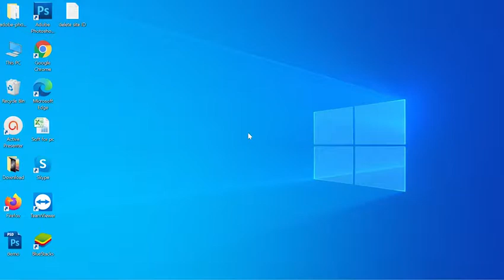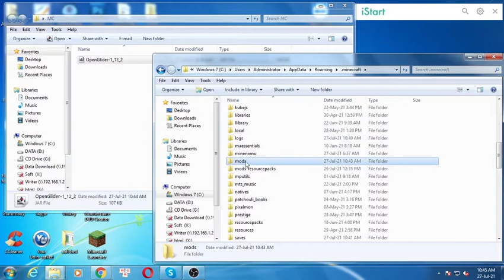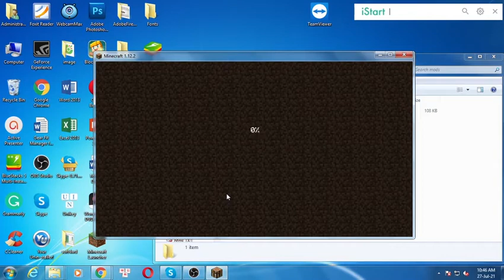Open Glider Mod 1.12.2/1.11.2/1.10.2 & Tutorial Downloading And Installing For Minecraft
I will guide you through the detailed steps, from which you will find your download Open Glider Mod 1.12.2/1.11.2/1.10.2 and install it easily.

Description Open Glider Mod 1.12.2/1.11.2/1.10.2:
Open Glider is the spiritual successor to Open Blocks' hang glider. Open Glider, however, has been rewritten, rebalanced, and refined for MC 1.10+.

In addition, there have been some notable changes to make this mod fit alongside Vanilla's Elytra. Most notably this is handled by wind, a concept explained more in detail in the section below. For now simply know that great care has been taken to ensure that the hang glider still has a place in the game without overshadowing Vanilla mechanics. Open Glider aims to provide an earlier game alternative of imperfect, scenic flight to contrast with the elytra's nature of a fast and agile end-game flight method.

How to install Open Glider Mod 1.12.2/1.11.2/1.10.2
1. Download the Open Glider Mod 1.12.2/1.11.2/1.10.2 you want to install.
2. Navigate to your phone settings menu then to the security settings. Enable the Install from Unknown Sources option.
3. Use a file browser and navigate to your download folder. ...
3. The Open Glider Mod 1.12.2/1.11.2/1.10.2 should safely install.